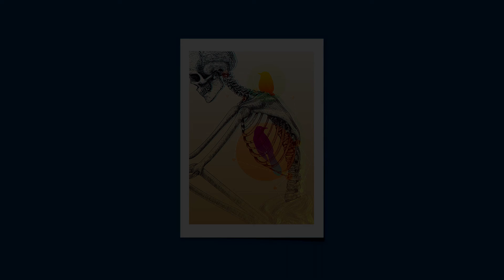Daemon - Closer (Hip Hop/RNB Synth/Guitar beat FREE)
❗️(FREE FOR PROFIT) - Any use of my beats require credit in the title or at least in description. 👍
✅Any social media use of my beats require credit to me in the caption! ✅
❌You are NOT allowed to copyright any of your uploaded songs!!! ❌
👁‍🗨Please show some love and share the video on social media, it means the world! 👁‍🗨

MY EQUIPMENT:
(I don't get sponsored for this, it's just for you to check out)

🥭Software - FLStudio Producer Edition

🎼 Monitors - dont have that

🔌 Soundcard - dont have that yet